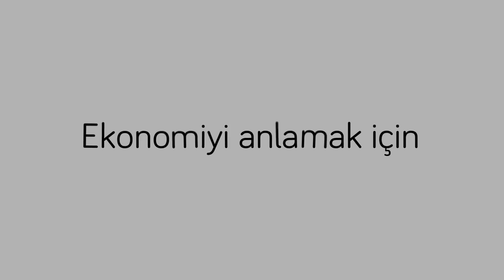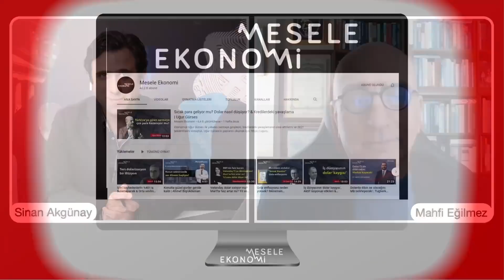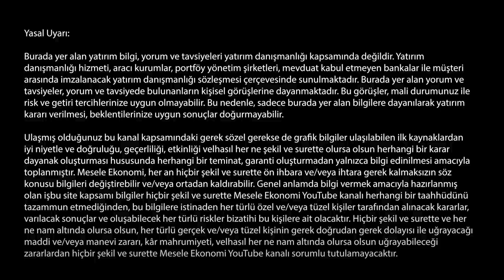Önlem alınabilir halden çıktık! | Mahfi Eğilmez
İktisatçı Dr. Mahfi Eğilmez ile yeni kitabı 'Yapısal Reformlar ve Türkiye' ve ekonomideki son gelişmeler üzerine konuştuk. Türkiye ekonomisindeki yapısal sorunlarının kökenlerini anlatan Eğilmez, bu acil sorunların çözümü için hukuki, siyasi ve sosyal alanlarda değişimin şart olduğunu anlatıyor. Eğilmez, Türkiye'nin izlediği para politikası sonucunda, %20'lerde tutabileceği enflasyonu %60'lara ittiğini söylüyor. Eğilmez'e göre uygulanan bu politikalar sonucunda ekonomik ve toplumsal maliyet artıyor.

00:00 Merhaba
00:45 Yapısal Reformlar ve Türkiye
04:40 Liyakat, hukuk eksikliği ve yapısal reform süreci
08:25 Orta gelir tuzağı nasıl rafa kalktı? Yapısal sorunlara önem verilmiyor!
12:03 Ekonomide hayaller ve gerçekler!
18:25 Toplumsal ve ekonomik maliyet artıyor!